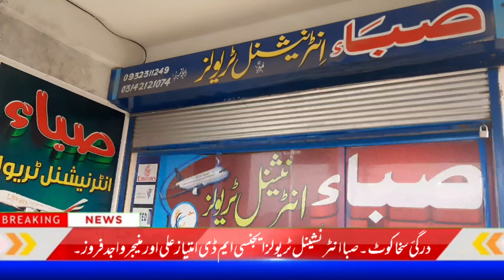درگئ سخاکوٹ۔صبا انٹرنشینل ٹریولز ایجنسی ایم ڈی امتیاز علی اور منیجر واجد کی طرف سے جشن آزادی مبارک